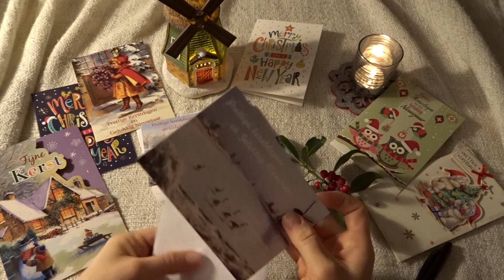Новогоднее настроение|| Топ лайфхаков и советов где искать и как поднять новогоднее настроение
ru Cкоро новый год, но совсем нет новогоднего настроения?! Как создать и где искать новогоднее настроение? Я расскажу и покажу где и как я ищу и создаю новогоднее настроение!

nl Binnenkort een nieuw jaar, maar er is helemaal geen nieuwjaars stemming ?! Hoe te creëren en waar te kijken naar de nieuwjaars stemming? Ik zal jullie vertellen en laten zien waar waar ik mijn nieuwjaars inspiratie vind!